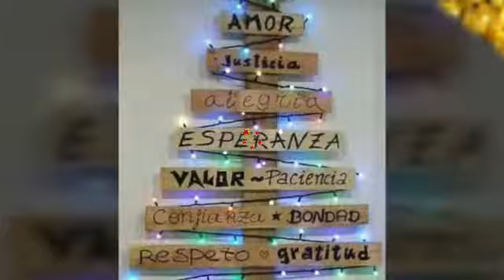Proyecto Cardenal desea un feliz año nuevo